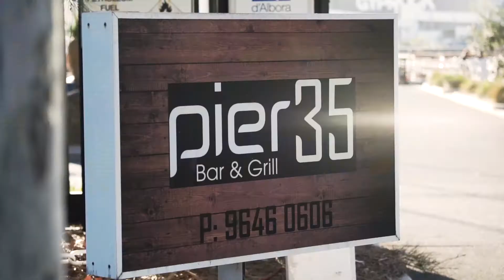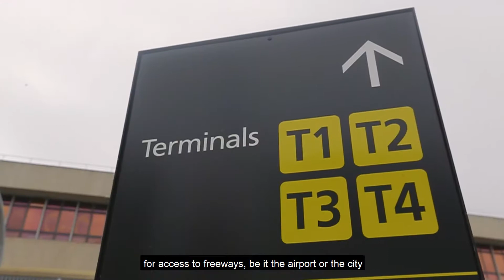650 Lorimer Street - Prominent Port Melbourne HQ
GPT Group are offering a newly refurbished whole floor of 1,984m² at 650 Lorimer Street. Water views, secure parking and enviable connectivity combine to provide the best office opportunity in Port Melbourne.
Get in touch with the listed agents to learn more.

Matt Cosgrave - 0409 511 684
Chris Meehan - 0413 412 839